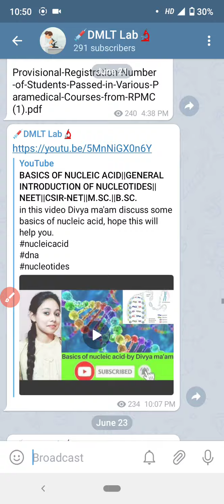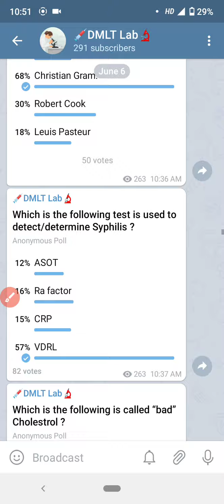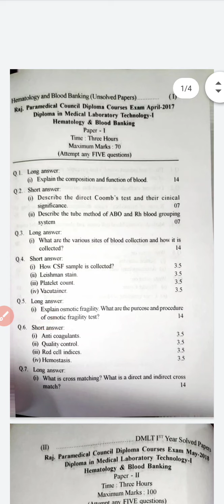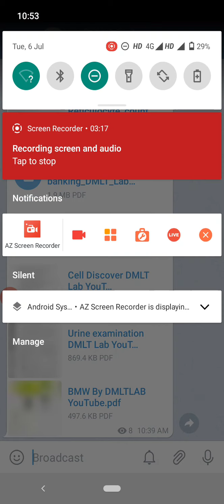DMLT Note,|| DMLT Book pdf || DMLT Syllabus || Dmlt old paper, DMLT MCQ Questions,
Video Related to DMLT & Pera medical DRIT Lab Technician MCQ Questions Hematology, blood banking, pathology, microbiology, biochemistry,

  👉👉👉 Note👈👈👈
Agr telegram Group join nahi hota hai to mujhe Instagram par message kare ,